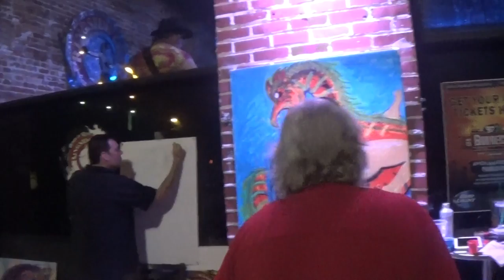"Quint Paints Pussy!!" "Haters Gonna Hate!!" "Shes a Sexy Lesbian Porn Star Squirter!!"